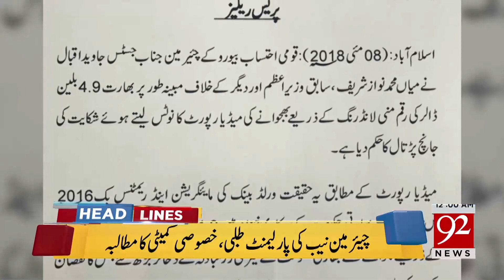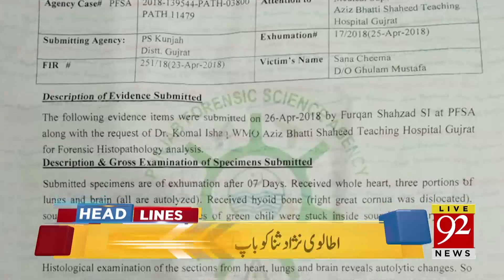News Headlines | 12:00 AM | 10 May 2018 | 92NewsHD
Watch:  News Headlines | 12:00 AM | 10 May 2018 | 92NewsHD